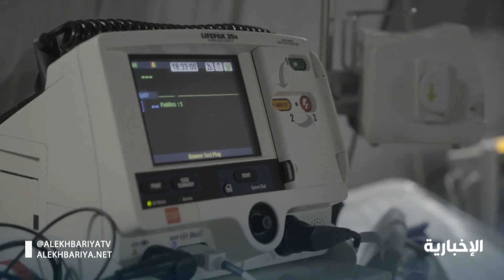تدشين المستشفى الميداني لمرضى كورونا بمكة